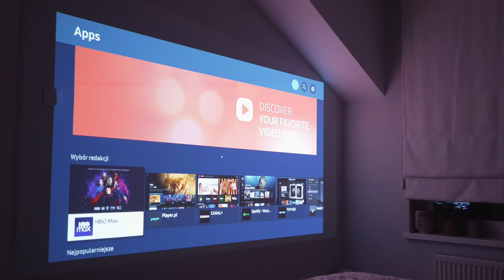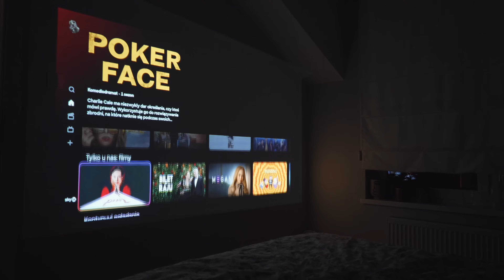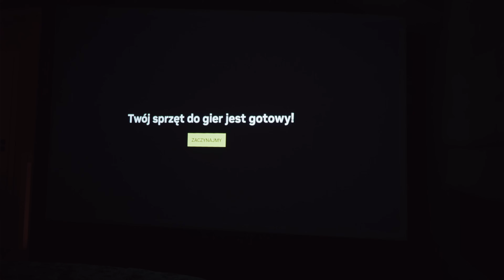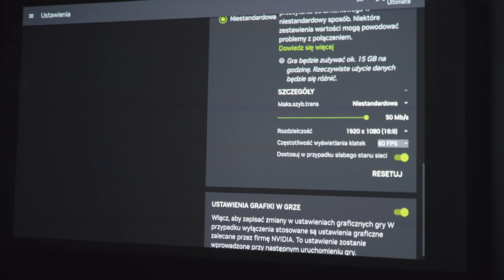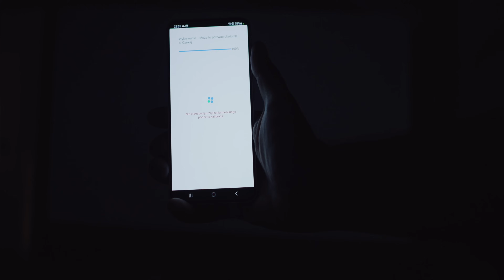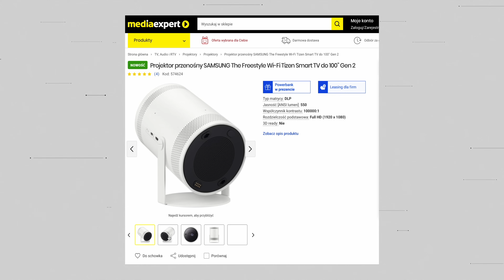iPhone wśród projektorów 2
Samsung The Freestyle 2 to odświeżona wersja projektora dla ludzi, którzy nie ogarniają tematu projektorów. Porównaliśmy go z pierwszą wersją.

Rozdziały:
00:00 Samsung The Freestyl2 2
01:14 Najważniejsze cechy
02:58 Gdzie tu jest haczyk?
04:28 Samsung The Freestyl2 2 - nowości
06:01 Projektor jako konsola
07:38 Ciekawostki
09:35 Nowa cena i fajny gratis
10:58 Podsumowanie. Dla kogo Samsung The Freestyl2 2?

Jakich sprzętów używa Marcin?

📱 iPhone 13
📺 LG 65QNED91
🎥 Sony FX30
🎧 Samsung Galaxy Buds2 Pro
🎮 PlayStation 5
🎮 Steam Deck
🎮 Nintendo Switch OLED
🤖 Dyson V12 Detect Slim Absolute